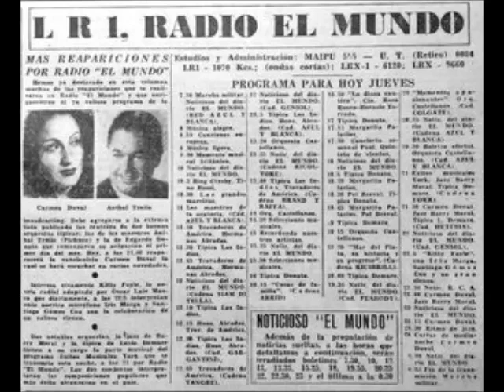Pongamos Radio El Mundo... así escuchamos la versión de Pichuco de RECUERDOS DE BOHEMIA